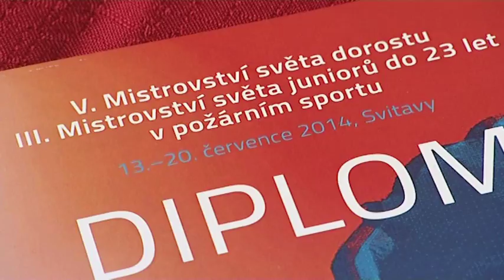Nejvyšší ocenění Kraje Vysočina 2015: Kamila Bartošková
V roce 2015 získala dřevěnou medaili Kraje Vysočina.